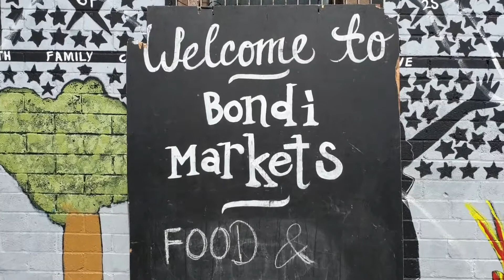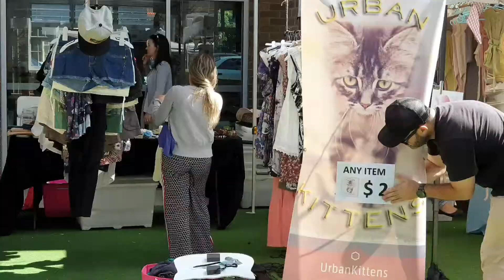Best Australia Flea Market in Sydney, Bondi Market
Bondi Market offers a delightful and relaxing Sunday afternoon stroll – even if you are not particularly interested in buying something, walking through the marketplace is the most quintessential of Sydney experiences. Mixing with the locals before hitting the surf and grabbing a beer is a sure fire way of living the true ‘Aussie’ life. Even if it is just for the one day.